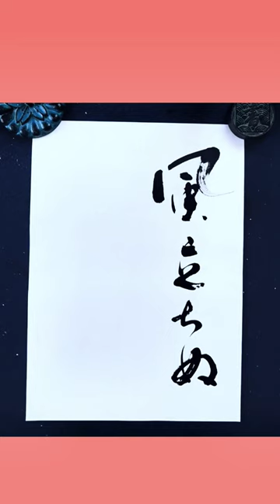『風立ちぬ』松田聖子｜秋の歌シリーズ②｜書道｜毛筆｜筆文字｜書道パフォーマンス｜アート書道｜近代詩文書｜Japanese calligraphy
Mikey(マイキー)書道チャンネル、ご覧いただき有り難うございます。

【筆文字屋さん Mikey】
インターネットショップBASE店オープン！

♠profile
Mikey

( Mikey  マイキー )
神奈川県横浜市在住。師範。書道歴は35年。現在は一般職に就きながらご依頼いただいた書道講師も務めています。

文字はただ書くだけではありません。感情を伝えられる手段でもあります。また、綺麗に・上手に書くだけが書道ではありません。
その字を見た人・筆遣いを見た人に如何に感動を与えるか。
これこそが私が追求している書道です。

一本一本の線に集中するとともに、己の感情に任せ躍動感のある文字を作り出す。
一度書いた線は二度と同じように書くことはできません。
また、精神を集中させることで思いもよらない線が生まれることもあります。

書く度に違う表情を見せる筆文字の世界。
その楽しさを少しでも皆さんと共有できたら嬉しいです。

紙の白と墨の黒。
白と黒の世界の中に息づく躍動感や感情を感じ取ってもらえたら嬉しいです。

書道という日本の伝統文化を通して様々な国の人々と交流し、書道の楽しさやアートとしての魅力を世界中に広め、将来は書道や日本の伝統文化にチャレンジしたいという若者たちへ継続的な支援をする財団を立ち上げたいと思っています。

◆書道の主な受賞歴
など

【オススメ再生グループ】